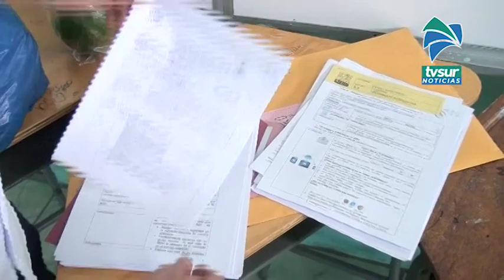Durante esta semana se lleva a cabo la cuarta entrega de paquetes de alimentos a los estudiantes